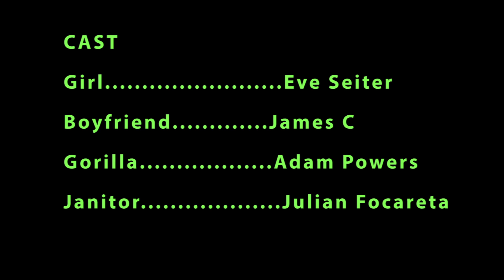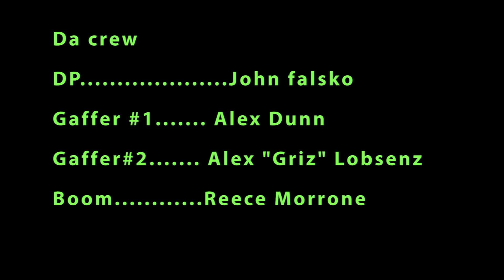Bananas - Eva Hafner